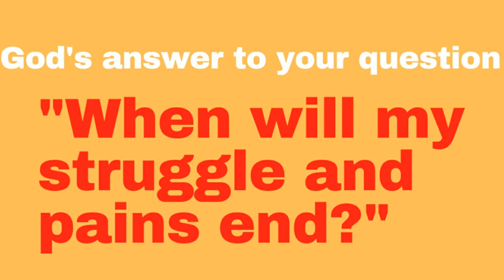There will be a difference between the former and present times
Bible reference for today's message:

"But the God of all grace, who hath called us unto his eternal glory by Christ Jesus, after that ye have suffered a while, make you perfect, stablish, strengthen, settle you."
1 Peter 5:10 KJV